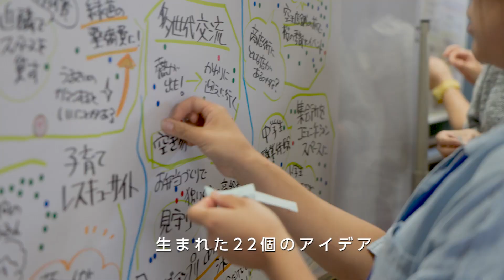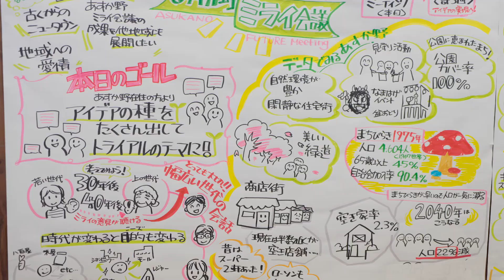あすか野ミライ会議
まちの未来を考えるワークショップ「あすか野ミライ会議」。
奈良県生駒市あすか野で暮らす20～70歳代の約40人が集まり、まちをどう盛り上げていくかを考えました。
計22個のアイデアが生まれ、5つのプロジェクトが実現に向けて動き出しています。

［あすか野ミライ会議の流れ］
9/24…キックオフミーティング（現状・課題共有、アイデア出し）
10/15～10/31…アイデア総選挙（投票）
12/16、1/12、2/2…トライアル（アイデア実現）
3/16…発表会（地域へのお披露目）

※詳しい内容は、市ホームページ内「あすか野ミライ会議」をご覧ください。